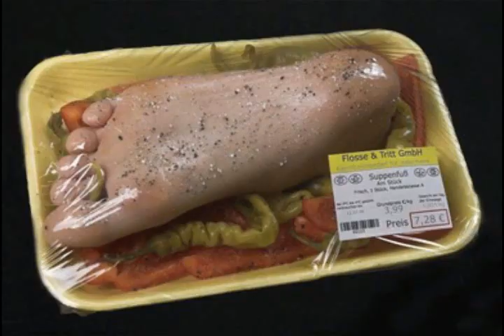John Valby "Oh Bin Laden"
A Bunch Of pictures to go along with John Valby.